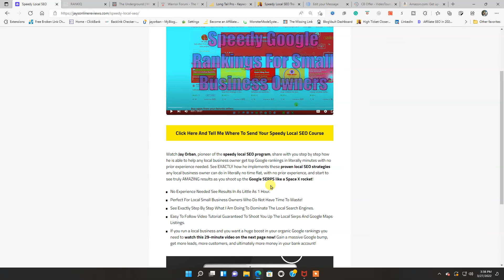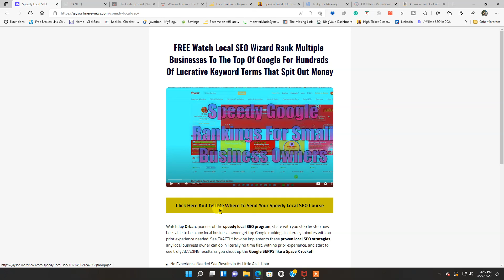Affordable Local SEO Services [ Free Course Speedy Local SEO ]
Local Seo Rockford, IL and surrounding suburbs and all other struggling local business owners who want to get a boost in Google in a few easy steps.

This 30 minute video shows you exactly what to do and how to do it to increase your local search engine rankings in Google for your local business and dominate the local Google maps listings.

Sign up on the link above and let me show you how.